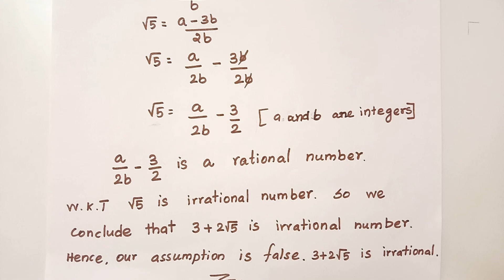Prove 3 + 2√5 is Irrational | Exercise 1.3 Question No.1 | 10th Std | CBSE | Maths | In Tamil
This channel teaches various subjects for school students, primarily Mathematics for 9th and 10th Class.

This video explains about Exercise 1.3 Question No.1 Prove 3+ 2 √5 is Irrational. Solution explained in Tamil

Chapter 1 -Real Numbers :
Root 2
Root 3
Root 5 on number line
LCM and HCF of two numbers
Decimal Expansion of rational and irrational numbers
Fundamental theorem of arithmetic
Prime numbers
Composite numbers
Prime factorization

Other videos in this play list